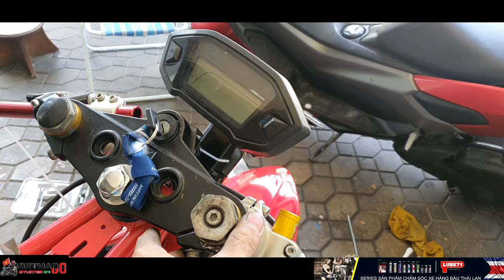Độ Msx125 thành phiên bản Đua tại Thái Lan bởi KSH ! Xe của Su7 tại Thái Lan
Không có việc gì khó,chỉ sợ tiền không nhiều !
Một phiên bản độ chính thức duy nhất trên thế giới từ Kỹ Sư Hẻm khi biến 1 con Msx125cc zin chuyển thành xe đua chuyên nghiệp với khung sườn công nghệ Châu Âu - Made by KSH racing team